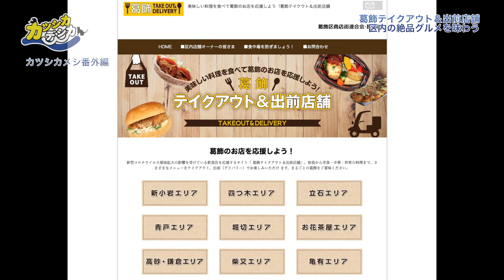カツシカデシカ#12 「カツシカメシ番外編！」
かつしか観光大使の内山信二くんが、区内テイクアウトメニューを食べて食べて応援！！
大食いYouTuberの三宅智子さんも助っ人に参戦(^_-)-☆
果たして、二人の呼吸はあうのか？

【カツシカデシカ#12】